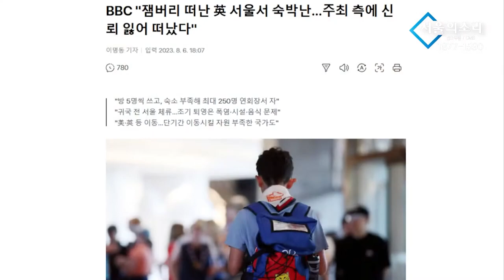'생존게임' 된 잼버린... 1년 전부터 경고했는데 또 전 정부 탓? - 이원택 민주당 의원 [유용화의 뉴스코멘터리]